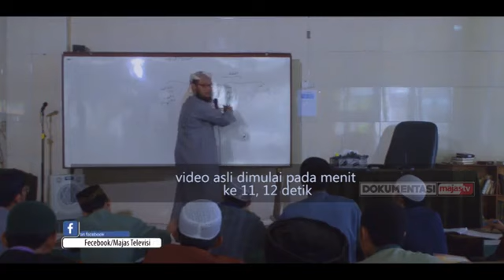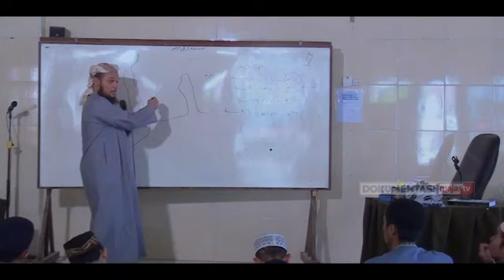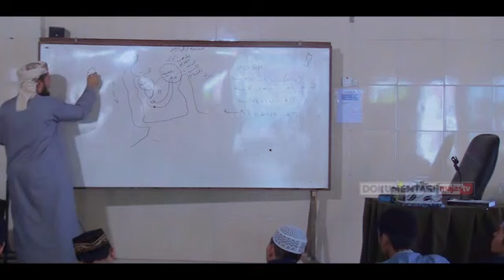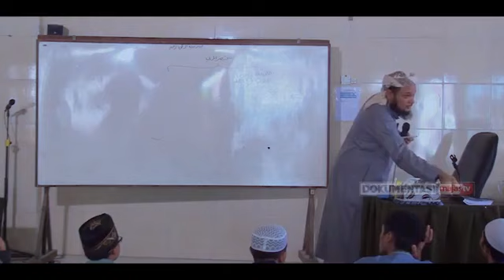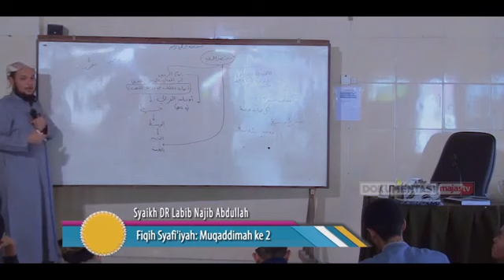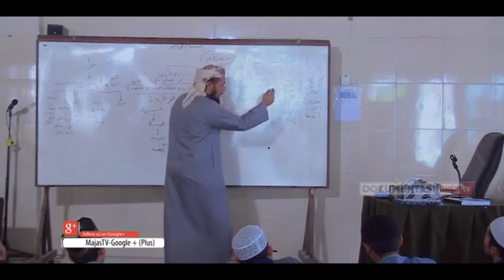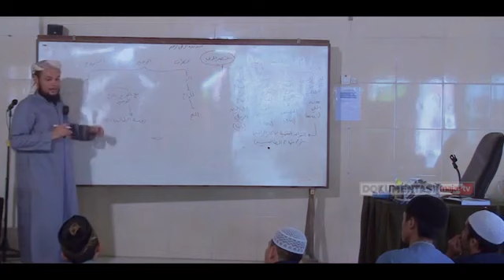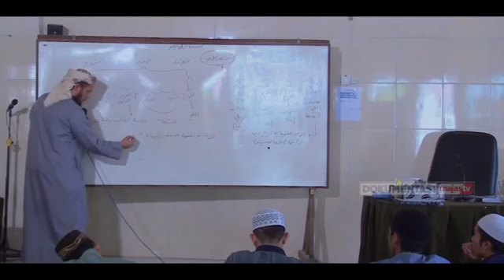شرح فتح القريب المجيب مقدمة في الفقه الدرس الثاني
هذا الشرح لطلبة العلم في جاوة الوسطى (يوجياكرتا)، وطبيعة الشروح الصوتية أنَّها غير محررة، والقصد من رفعه الفائدة للسامع والأجر الذي أسأل الله تعالى أن يكتبه لي، اللهم آمين، وهذه بعض التعليقات لإيضاح بعض ما جاء في التسجيل:
1- الصوت غير مطابق للصورة في الـ12 الدقيقة الأولى فقط.
2- الحاوي الكبير سُمي بالكبير تمييزًا له عن الحاوي الصغير للقزويني.
3- الذي ذكر قراءة العز بن عبد السلام لنهاية المطلب في دراية المذهب في ثلاثة أيام هو ابن فهد في لحظ الألحاظ، - وليس التاج السبكي كما ذكرتُ في الدرس - وانظر القصة في المشوق إلى القراءة وطلب العلم (ص74).
4-  شمس الدين الرملي في طبقة تلاميذ الشهاب ابن حجر الهيتمي، وليس تلميذًا له كما أعرف.